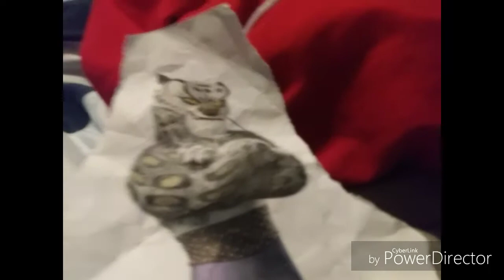Jurassic World Part 6 (Spiderman)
Spiderman: Jurassic World